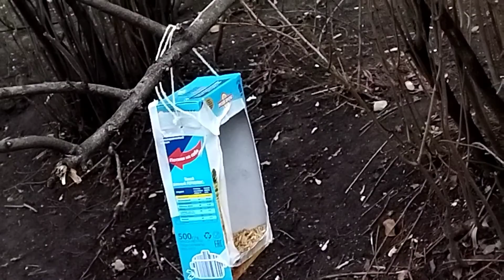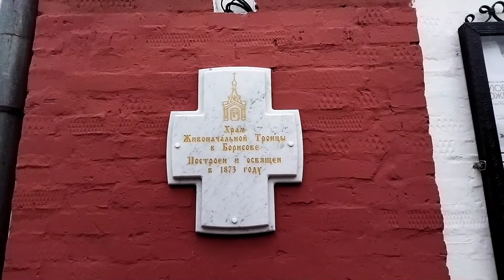Борисовские пруды в ноябре